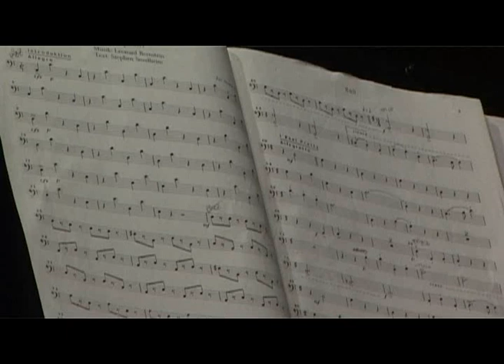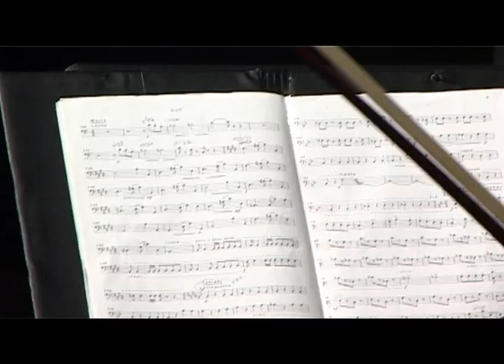Concierto Grupo Fisarmónico Aula CAM Murcia - Obra Social Caja Mediterráneo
Dirigidos por Teresa manzanero, el grupo fisarmónico sacó lo mejor de sus acordes, violines y contrabajos en el Aula CAM de Murcia.